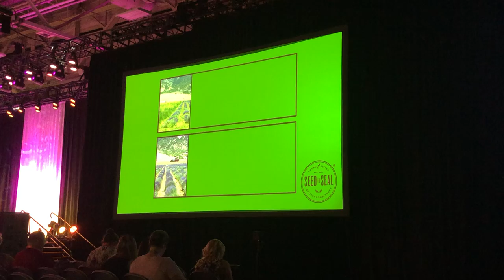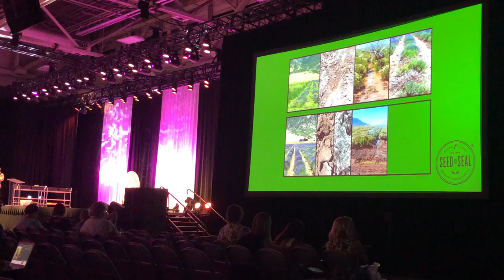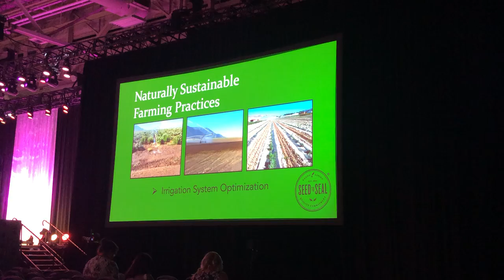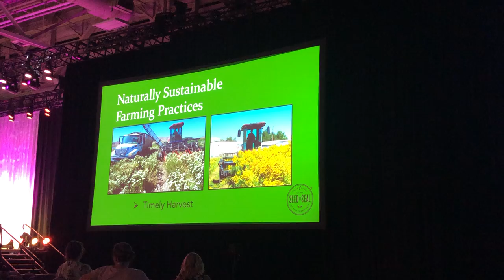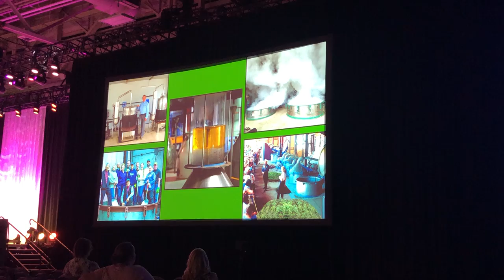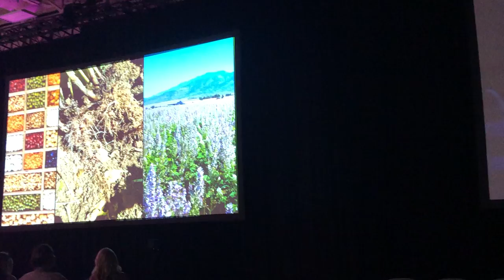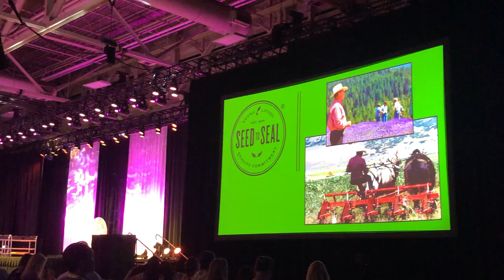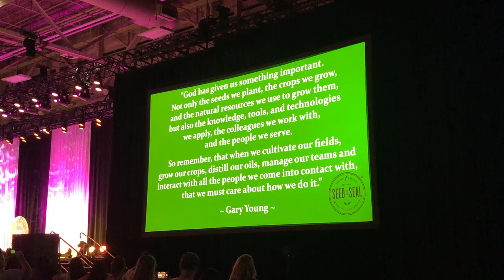Young Living Convention Workshop: Farming Practices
Farm Manager, David Little, talks about how Young Living ensures that all of our corporate-owned and partner farms stay sustainable and how they practice organic standards. The farms incorporate crop rotation, cover crops and extensive research and science to ensure the farms are free from chemical pesticides and herbicides.